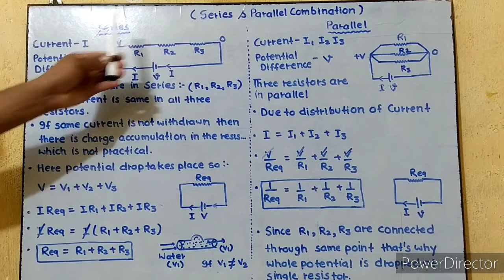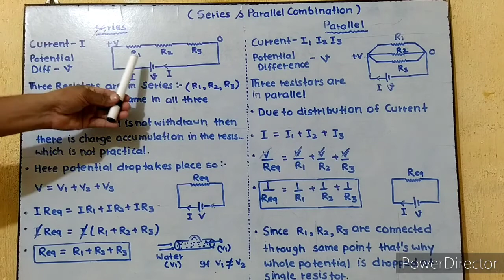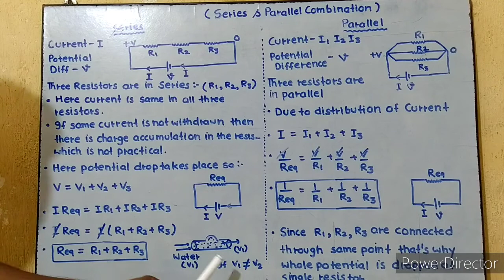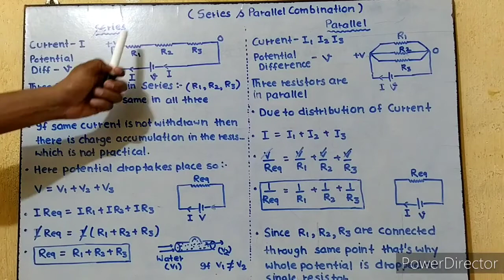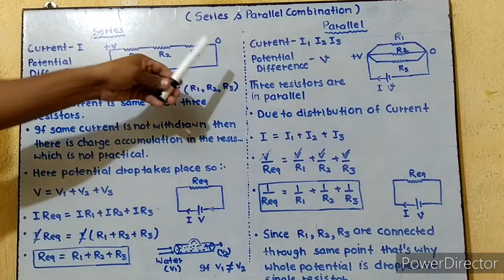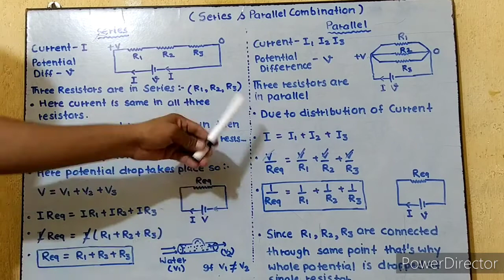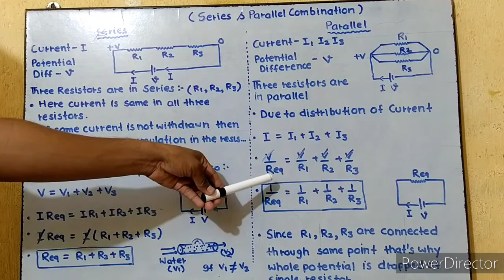Electricity part-6 (combination of resistors) why current is same in series finally answered